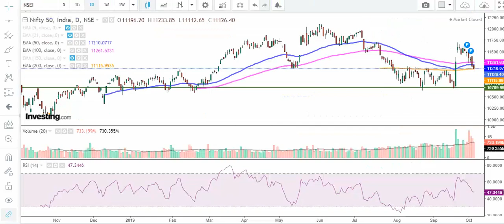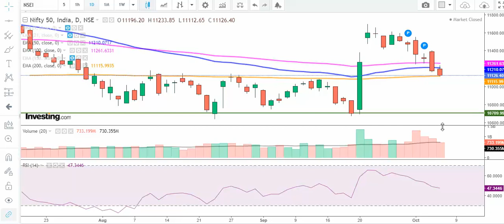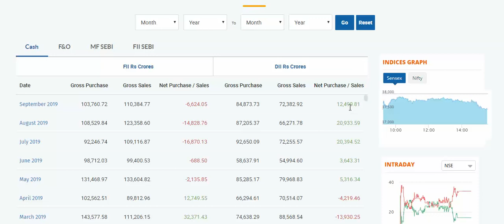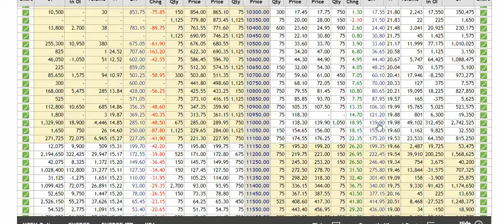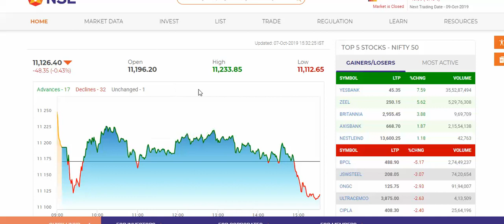Nifty 50 Next week Towards 10900 Dt. 08th Oct 19